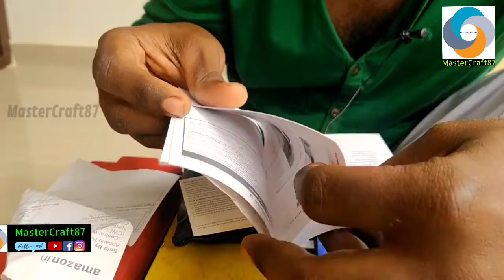No 1 Mic | Boya By M1 mic unboxing Boya BY M1 Mic review | Best mic in YouTube video MasterCraft87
query solved:
boya by m1 mic price,
boya by m1 microphone review,
boya by m1 mic test,
boya by m1 mic check,
boya by m1 mic not working,
boya by m1 mic audio test,
boya by-m1 mic unboxing and review,
boya by m1 mic buy,
mic clip on boya by m1,
cara menggunakan mic boya by m1,
mic clip on boya by-m1 lavalier,
mic clip on boya by m1 cover,
mic boya by-m1 cover,
boya by m1 dual mic,
boya by m1 mic for iphone,
boya by m1 mic flipkart,
mic boya by-m1 guitar,
boya by m1 mic review hindi,
mic boya by-m1 ke hp,
harga mic boya by m1,
boya by-m1 lavalier mic,
mic boya by-m1 laptop,
boya by-m1 lavalier mic รีวิว,
boya by m1 mic test. boya mic,